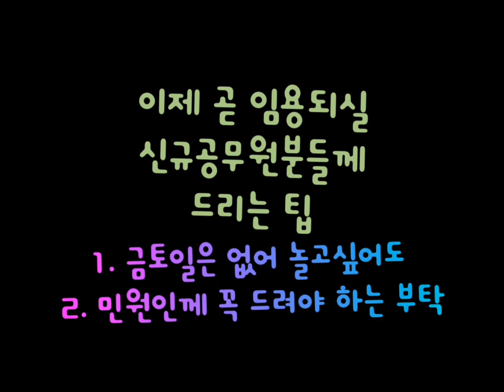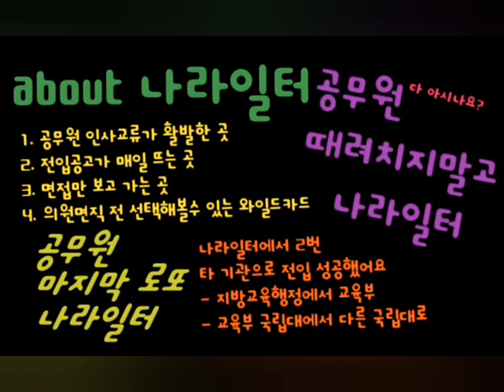공무원발령예정자 그리고 의원면직하려는 공무원들께 드리는 팁 tip